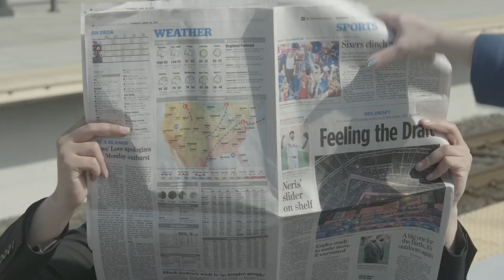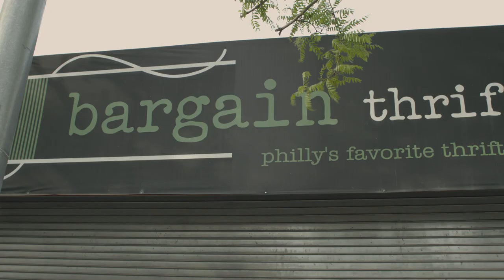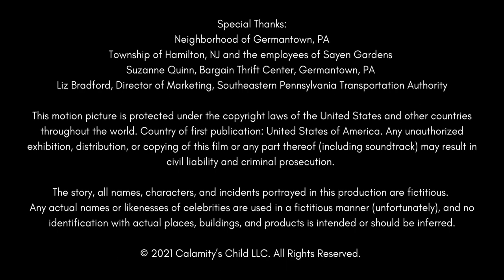In His Pocket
CALAMITY'S CHILD PRESENTS

Written by David Nikolas from a story by Amanda Schoonover
Produced by Amanda Schoonover
Produced and directed by David Nikolas
Director of Photography: Lars Elling Lunde
Gaffer: Leanna Culver
Production Designer: Amanda Schoonover
Art Director: Michael Cherkowsky
Editor: J Hernandez

"Clouds In The Sky"
"Making Love"
Composed and performed by Giorgio Di Campo
Licensed from FreeSound Music

CAST
Mandy. Amanda Schoonover
The Dream. Doug Greene
Well-Dressed Man. J Hernandez
Clockwatcher. Julia Chapin
Knickknack Shopper. Michael Cherkowsky
Girlfriend Shoppers. Ada Simbo, Sarah Lynn Dewey

This motion picture is protected under the copyright laws of the United States and other countries throughout the world. Country of first publication: United States of America. Any unauthorized exhibition, distribution, or copying of this film or any part thereof (including soundtrack) may result in civil liability and criminal prosecution.

The story, all names, characters, and incidents portrayed in this production are fictitious. Any actual names or likenesses of celebrities are used in a fictitious manner (unfortunately), and no identification with actual places, buildings, and products is intended or should be inferred.